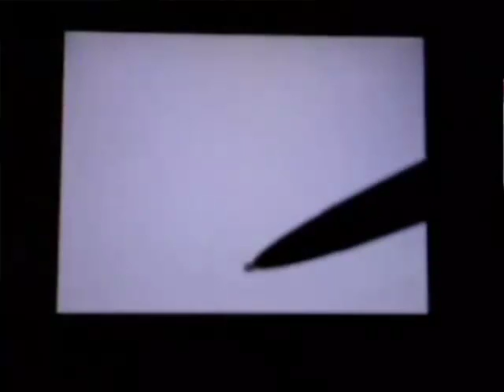let's play: The legend of zelda phantom hourglass part 79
Hurricane Spin part 4